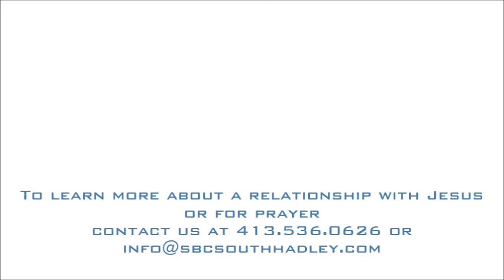Go (And Stay, And Come) In Peace 121017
Taken from Luke 2:8-14, this sermon teaches that "world peace" is possible - it begins with peace with God and continues with the peace that God provides.